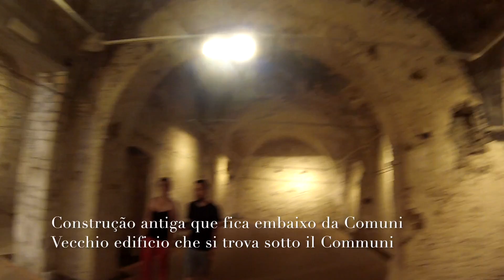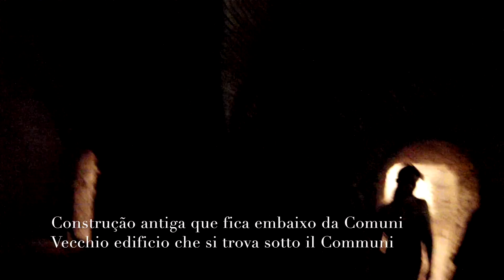Cidade de Atri - Città Atri - V28